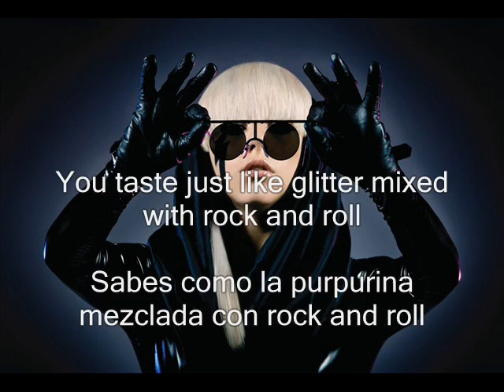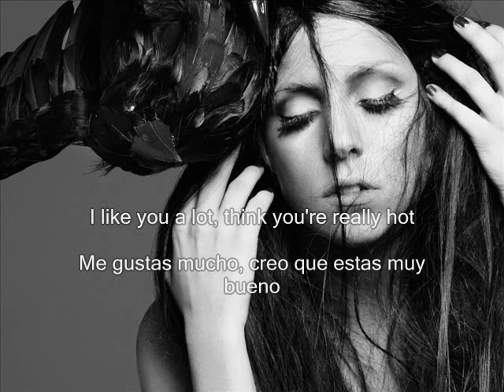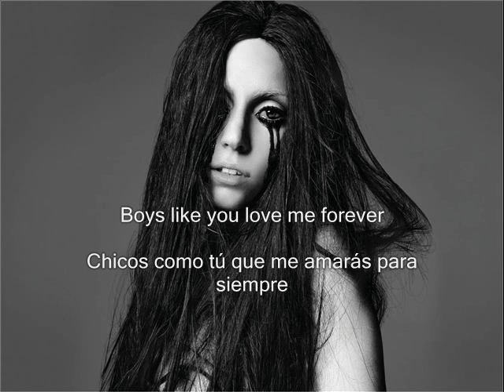Lady Gaga - Boys boys boys subtitulos español ingles